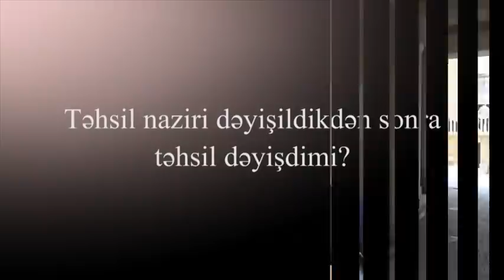"MAARİFLƏNMƏ" - Azərbaycan Respublikasının rəsmi dini? #2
"MAARİFLƏNMƏ" lahiyyəmiz davam edir.Sizi maraqlandıran sualları bizə göndərin,sorğularımızda istifadə edək və sizə hədiyyələr verək.

© KANAL13 [ Azərbaycanın ilk peşəkar internet televiziyası ] The First Internet TV of Azerbaijan